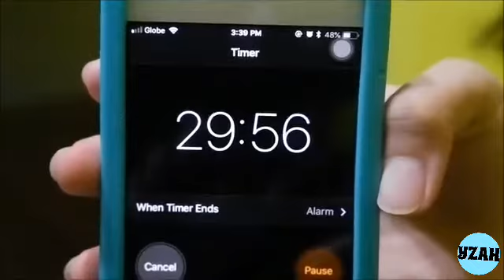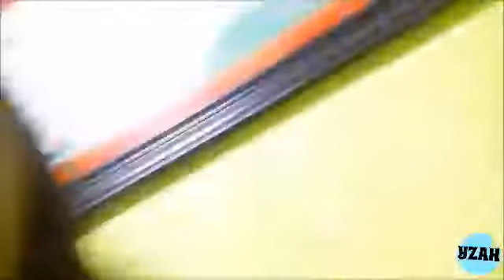Chocolate Chip Cookies!!! | Yzah's Kitchen #3 | #27 Yzah Baltazar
Hope you guys enjoyed the video!!! Chocolate Chip Cookies!

INGREDIENTS:

For the dough:
Flour
Sugar
Brown Sugar
Baking Soda
Salt
Melted butter
Egg
Chocolate Chips / chunks

F.A.Q.:
Camera?
:) Fujifilm X-A20
Age?
:) 12
Where do you live?
:) Philippines
Editing software?
:) Movie Maker / Kinemaster

:) Yzah Baltazar